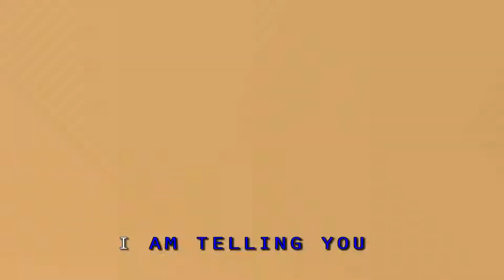bumbu jangkep karaoke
Patisserie Art
Tristar Manyar Kertoarjo 74 Surabaya
Culinary Art
Sky Suites – Samator Land, Jl. Raya Kedung Baruk No. 9A, Surabaya

Tristar Institute Semarang
Metro Sport Center Jl. MT Haryono 1014 – 1016 Semarang Jawa Tengah

Jl. Supadio